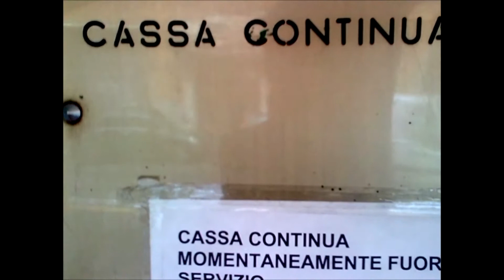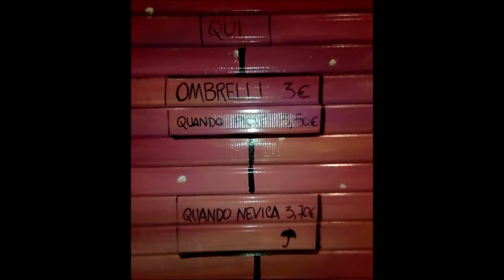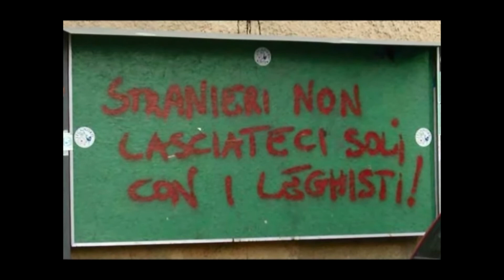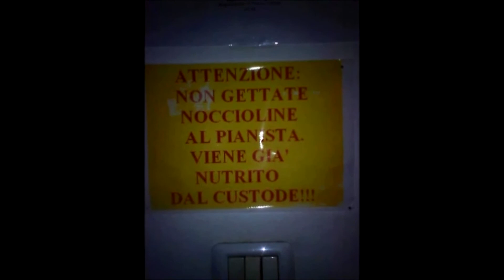Word on the road (II) - Raccolta poetica di scritti illegali - Francesco Chiari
Da anni, girovagando per strade e locali, raccolgo testimonianze scritte un po' ovunque: disegni sui muri e nei cessi, cartelli improvvisati, messaggi verso ignoti destinatari... I più interessanti, a mio parere, sono condensati in questi video. Sperando che gradiate, vi auguro una buona visione.

Francesco